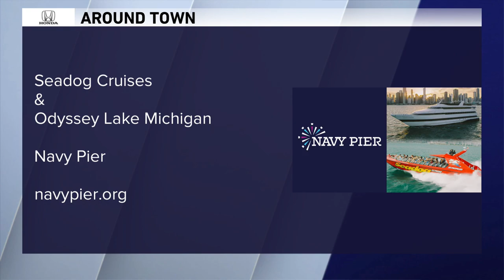Around Town - City Cruises Chicago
Dean speaks with Grace and health care workers